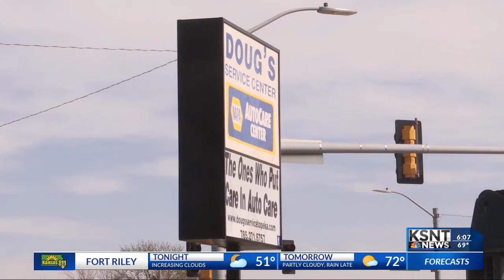Topeka Police looking for Doug's Service Center robber